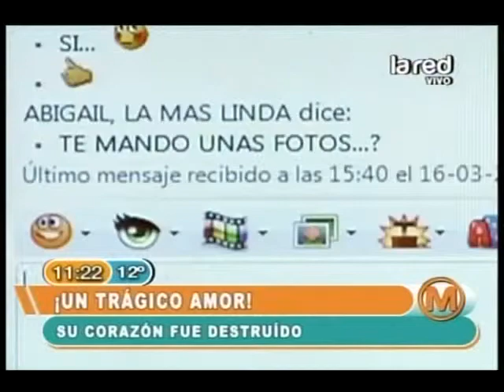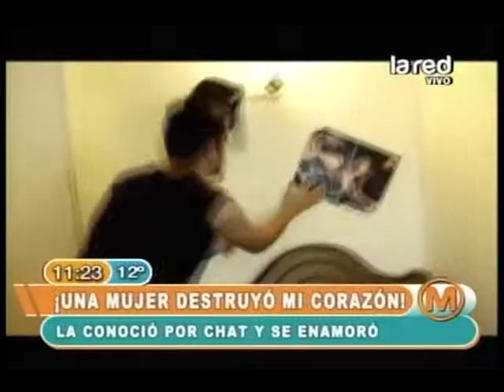Expediente del amor parte 1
historia ficcionada